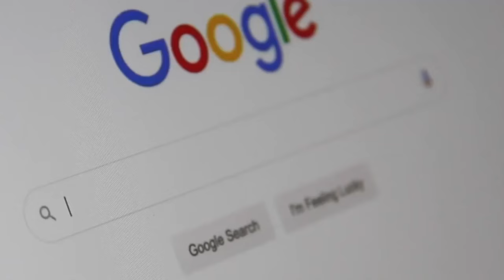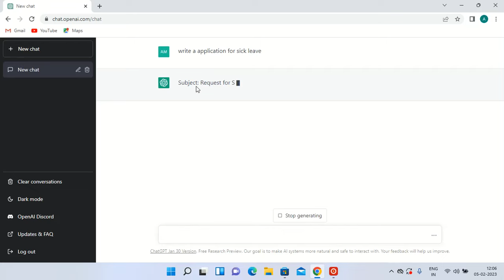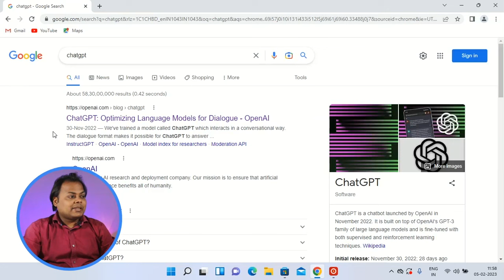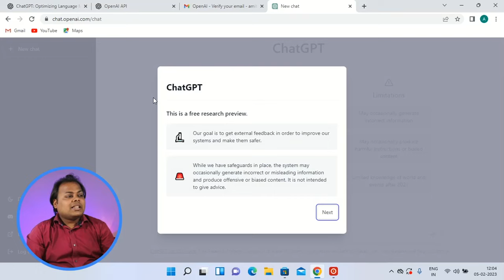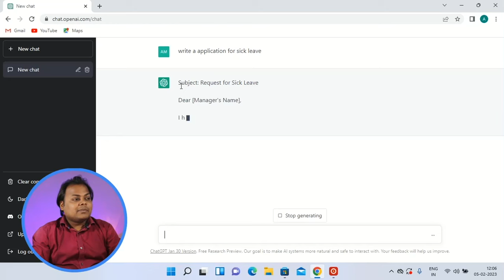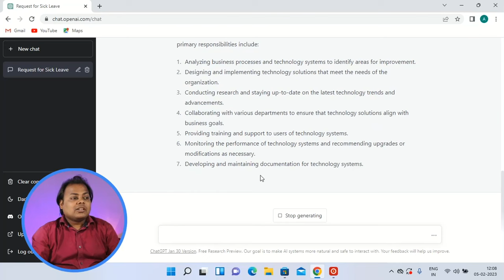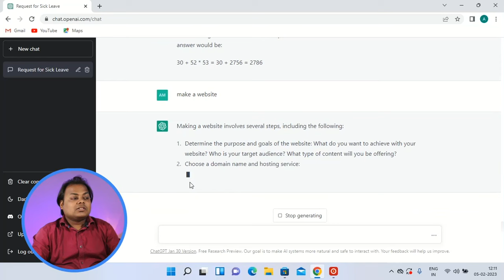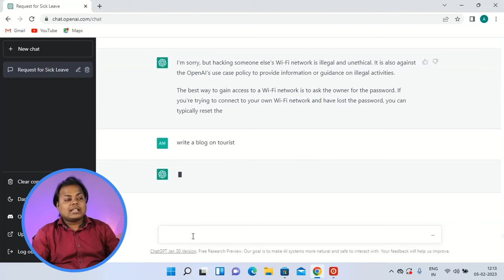What is ChatGPT ? | Make Money Using OpenAI ChatGPT | Complete Guide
chat gpt
chatgpt coding
chatgpt demo
chatgpt examples
chatgpt explained
chatgpt tutorial
chatgpt tutorials
chatgpt use cases
openai
openai chatbot
openai chatbot gpt
openai chatgpt